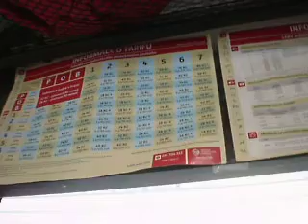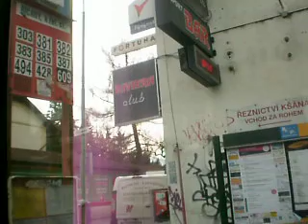Pražské autobusy - Regionální linka 494